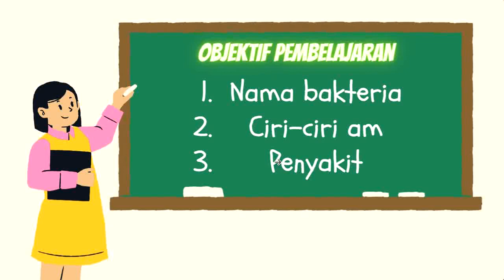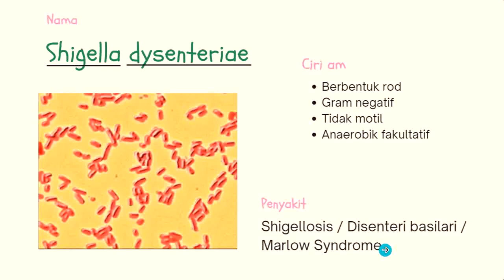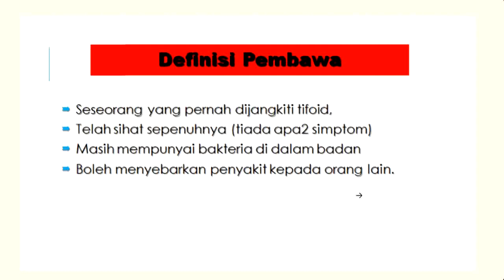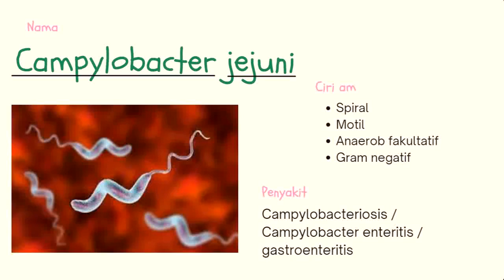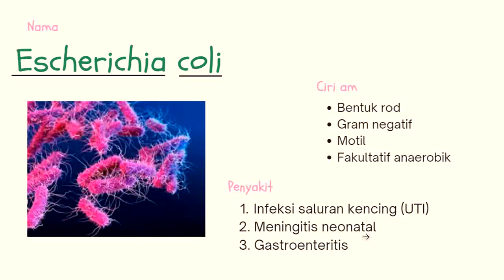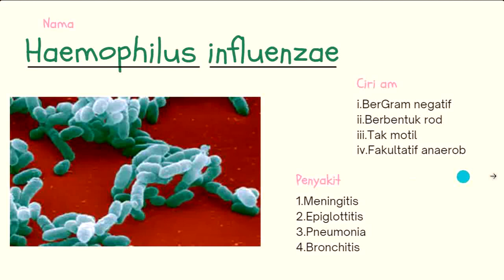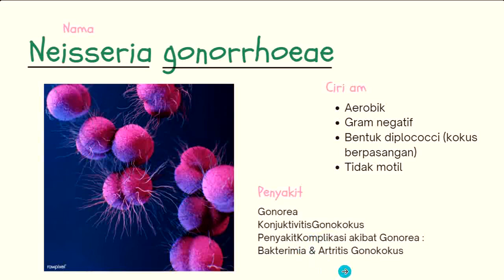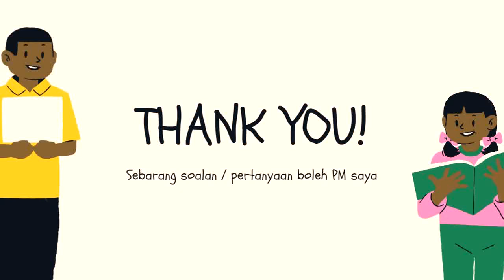GCMP 2022 Unit 2.3 Bakteria Gram Negatif by Pn. Azida, ILKKM Sungai Buloh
13 Bakteria Gram Negatif:
1. Nama bakteria
2. Ciri-ciri am
3. Penyakit